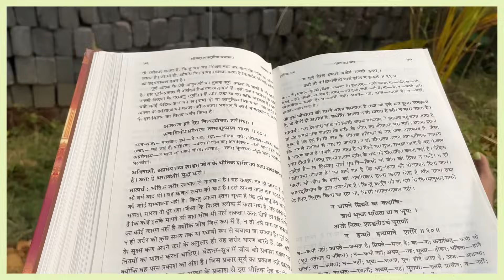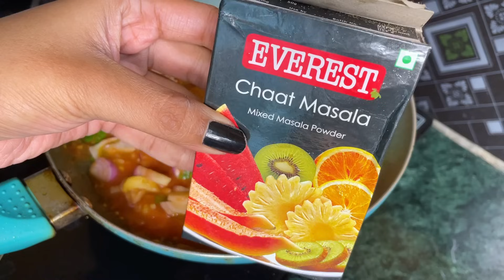WHAT I EAT IN A DAY: Winter Edition ❄️| Simple & Healthy Vegetarian Meals 🥬 | Sonia Sau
Today in this video i am going to share about my whole day eating routine with recipes in this winter season. I hope you will enjoy watching this video❤️

Camera used - IPhone 12/ Canon m50 mark ii

Copyright-
Everything you see on this video was created by me (Sonia Sau) unless otherwise stated.